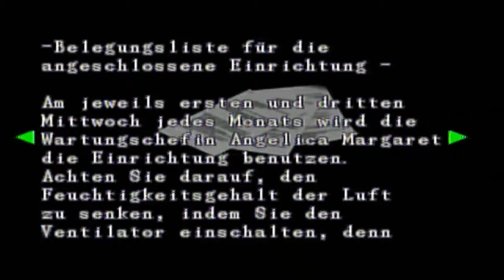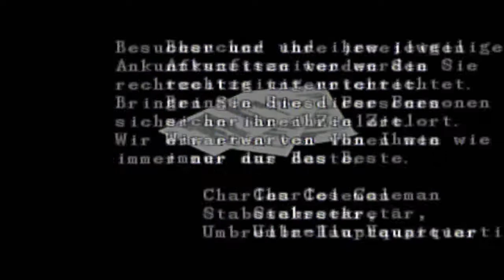Lets Play Resident Evil 2 Part 8 (Leon): Croco Gigantus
Mit dem Gulli Kroko machen wir kurzen Prozess und zudem erfahren wir in diesem Part eine ganze Menge interessanter Dinge um den Ausbruch der Seuche :D